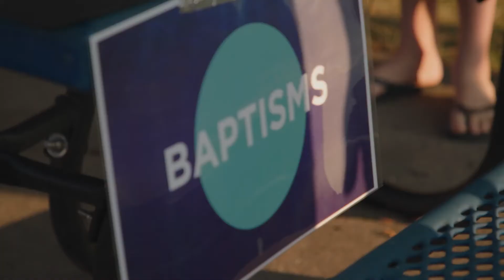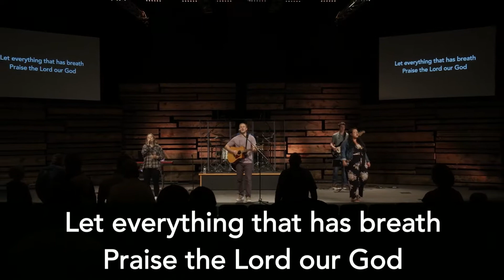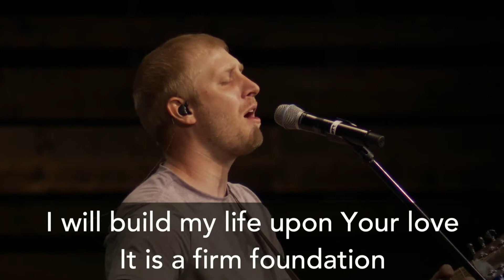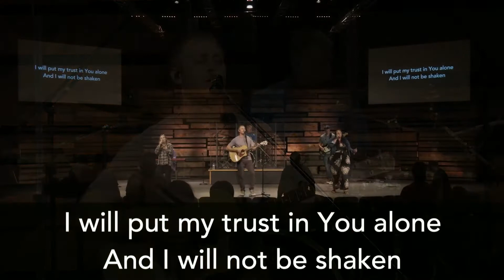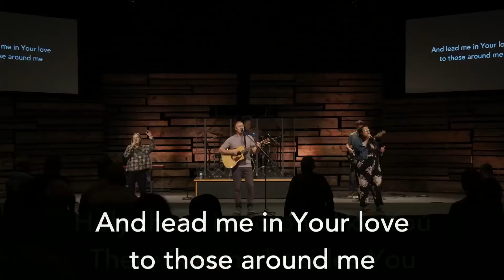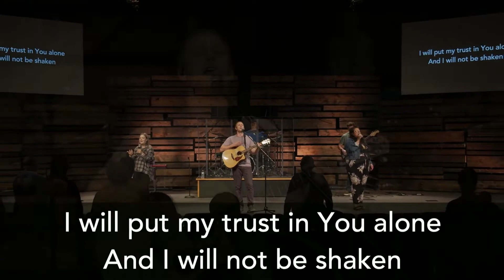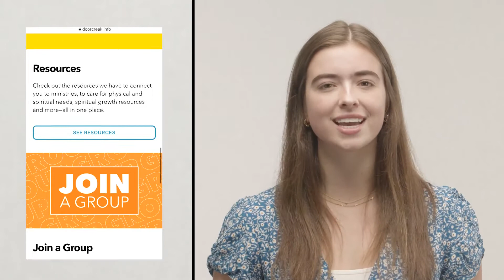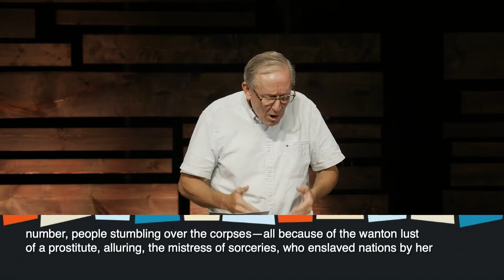August 8, 2021 Service | Nahum: Finding Comfort When Facing Evil [Watchdogs: The Minor Prophets]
Welcome to Door Creek Church! We’re so glad you’re here.
We are one church in four different locations, and we're so excited you're joining us today!

Today's Service:
See our online bulletin at doorcreek.info for message notes, prayer, what’s happening, next steps, connect card, to give and more.
0:17 Welcome Online Campus!
0:45 Celebrating Baptisms
3:45 Worship: Unrivaled, Build My Life
14:45 Announcements
18:01 Message
50:35 Closing

Your generosity connects you to great work being done through our church, around our city and all over the world.

For weekly message notes and homework for your life groups, check out